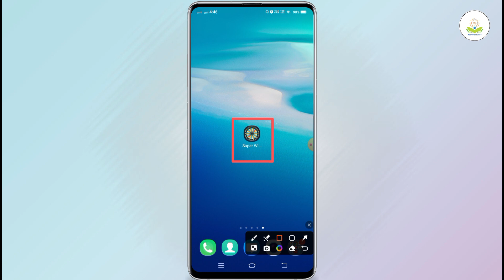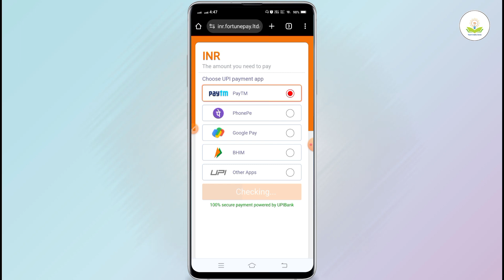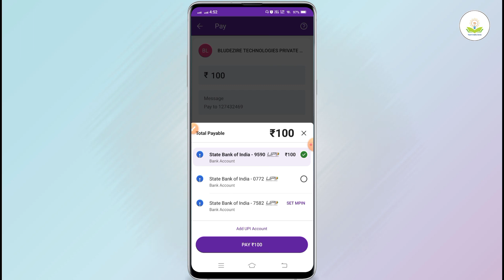super winner app me deposit kaise kare | super winner app me paise add kaise kare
About :- dosto maine aapko bataya hai ki super winner app me deposit kaise kare to mai umid karta hu video pasand ayegi